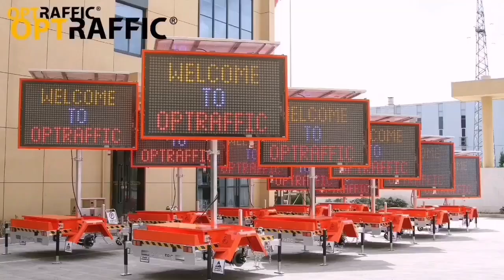P220609b Outdoor LED Display 5-Color Traffic Warning Trailer-Mount Portable Variable Message Sign, V